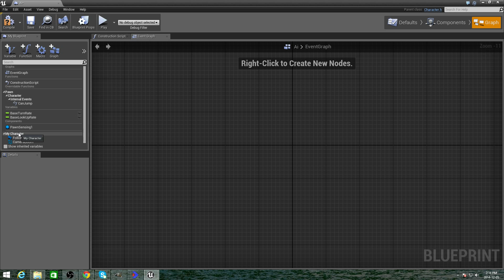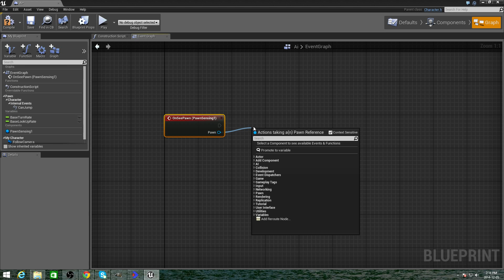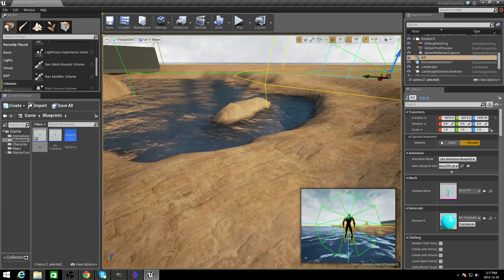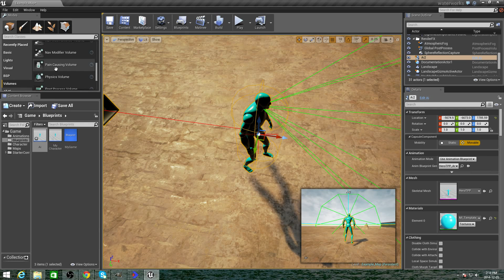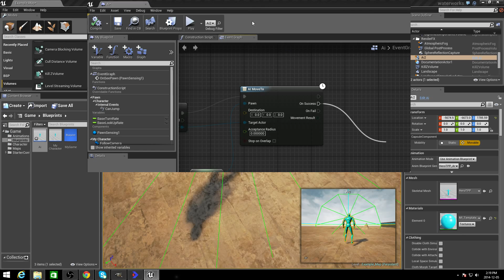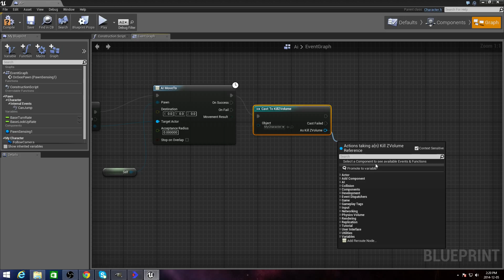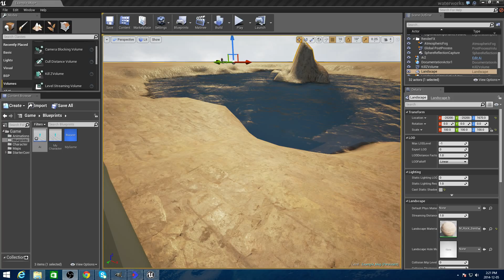Bacis AI Part 1 Unreal Engine 4